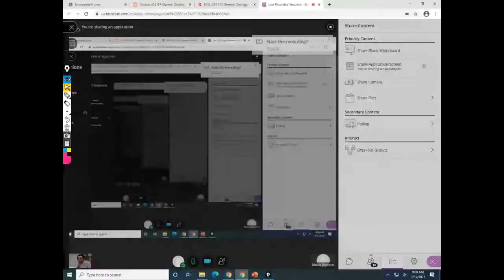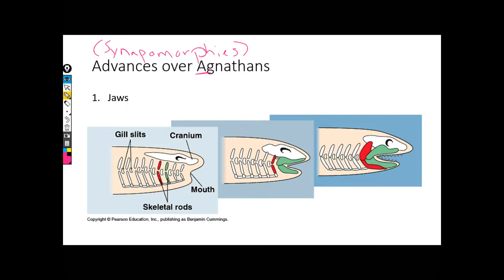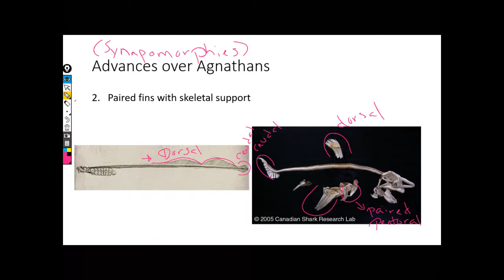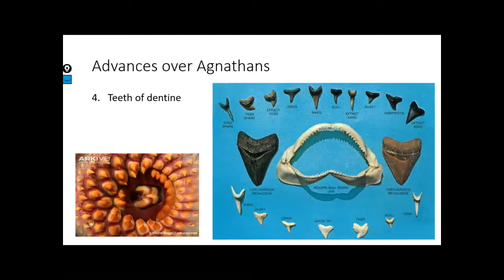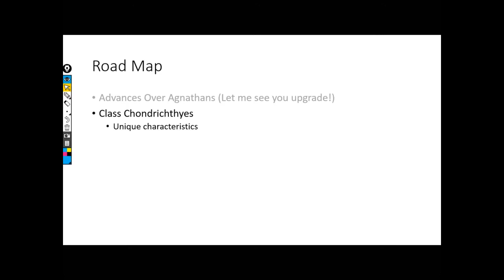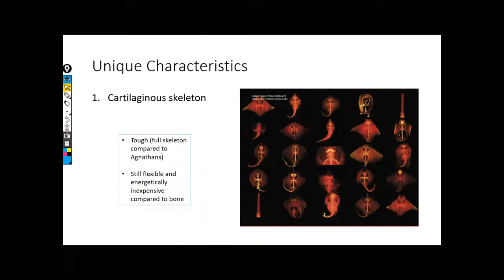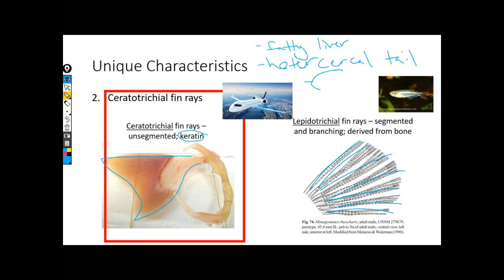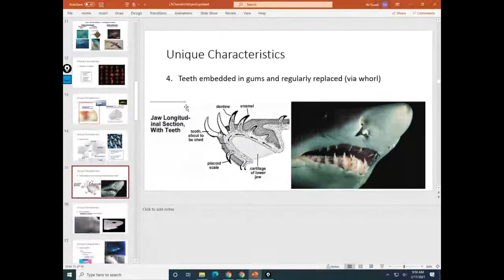Chondrichthyes1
gnathostomata, jawed fishes, synapomorphy
advances over agnathan, jaws, paired fins, skeletal support, dentine teeth, 3 semi-circular canals, elasmobranchii and holocephali

unique characteristics, cartilaginous skeleton, ceratotrichial fin rays, placoid scales, whorl teeth with replacement,